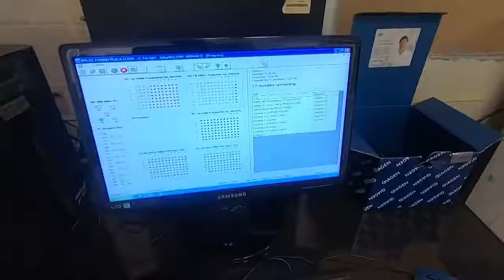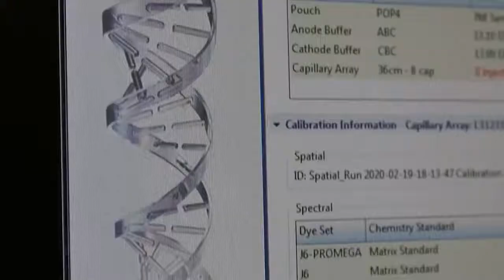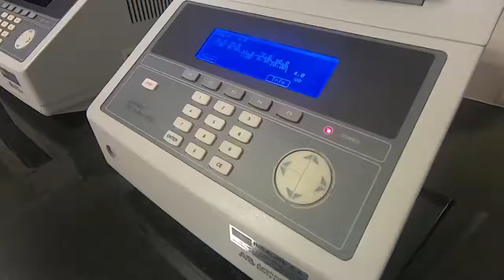Se identificaron restos de una persona desaparecida.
un proyecto para dar la posibilidad a los familiares que denuncien ausencias de acercarse a Policía Científica para dar su muestra de ADN voluntariamente.

Inédito trabajo de Policía Científica que identifica por primera vez restos humanos de una persona ausente

En horas de la tarde del pasado 8 de abril, un hombre pescaba en una cantera del departamento de Canelones cuando encontró en el agua un cuerpo sin vida.

Tras realizar la denuncia correspondiente, y luego de que el caso fuera puesto en manos de la Justicia, el cuerpo fue enviado a Policía Científica para poder ser identificado.

Esta Dirección cuenta con dos laboratorios de ADN: el Biológico, al cual llegan restos humanos sin identificar, y el Registro Nacional de Huella Genética que se encarga de hacer bases genéticas de datos.

En el primero, una vez que los restos llegan, se los prepara para comenzar la extracción del ADN que se hace mediante un equipo robótico totalmente automatizado adquirido el año pasado, lo que acelera el proceso. Una vez que se obtiene este perfil, se codifica y se sube a la base de personas ausentes y desaparecidas que tiene el CODIS en el laboratorio de Registro Nacional de Huella Genética.

Por otra parte, a fines del año pasado, en coordinación con el Departamento de Registro y Búsqueda de Personas Ausentes de la Dirección General de Lucha Contra el Crimen Organizado e INTERPOL, se efectivizó

Con esas muestras, el laboratorio de Registro Nacional de Huella Genética crea una base de datos de familiares que posteriormente se puede confrontar con los restos humanos cargados en la otra base de datos. La doctora Natalia Sandberg, encargada de este laboratorio, anunció que por primera vez en la historia “obtuvimos el primer caso de identificación de restos humanos de una persona denunciada como ausente (…) y que, gracias a este sistema, (…) podemos dar un nombre y un apellido a esos restos humanos que antes no se sabía de quién eran y esa familia pudo recuperar el cuerpo de esa persona desaparecida”.

Fuente: Dirección Nacional de Policía Científica

🎥 Web: Ministerio del Interior